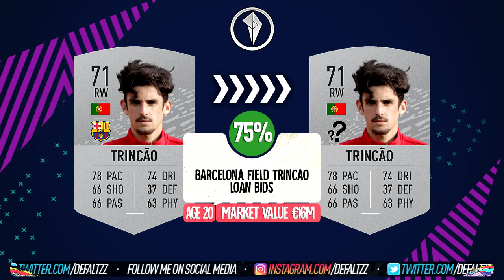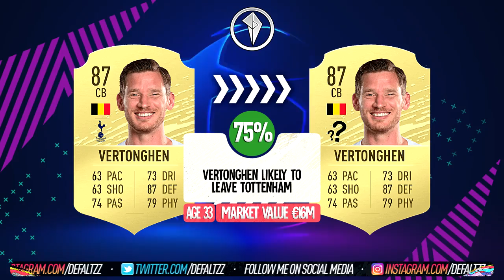FIFA 21 | SUMMER 2020 CONFIRMED TRANSFERS & RUMOURS! (FT. POGBA, CANCELO, SEMEDO & MORE!)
FIFA 21 | Summer 2020 Confirmed Transfers & Rumours! (FT. Paul Pogba, Joao Cancelo, Nelson Semedo and much more!!!)